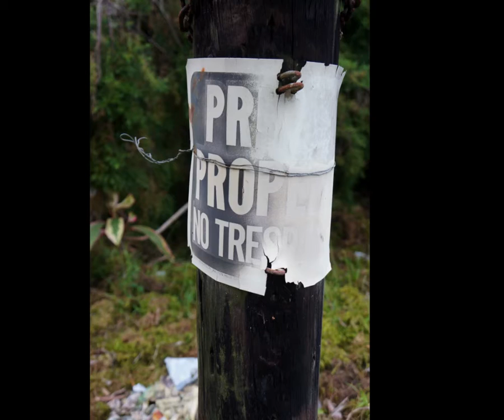'LOUISE'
Louise" was written by Paul Siebel, sung here by Millicent Cummings with Ken Emerson on Guitar and back up vocals, Steve Van Gelder on Mandolin, Recorded on Kaua'i by Ken Emerson in 2002.